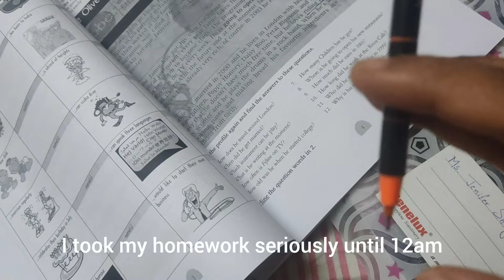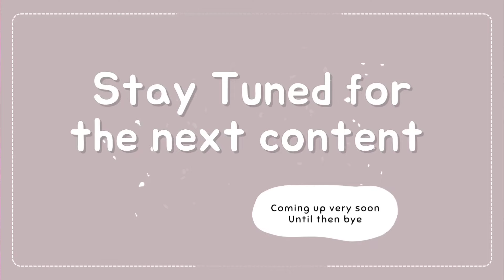Enroute Kodaikanal (Tamil Nadu)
Jesuit Teacher's camp at Kodaikanal. Vlogged when I got some time. This is just the beginning, check the next vlog for the places we visited.